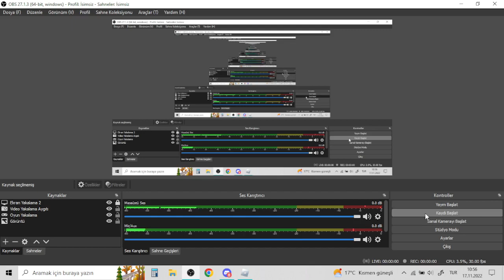Roblox Asansör Oyununda Video AMA Senin Fikrin!*İstediğin herşey*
Bir karar verdim... BU VİDEODA SENİN FİKRİN VAR!
Fikrini yorumlara yazmayı unutma. Nasıl içerik ama? :D
Umarım birileri birşey yazar da çekeriz hasdhah geçmiş olsun bize :D